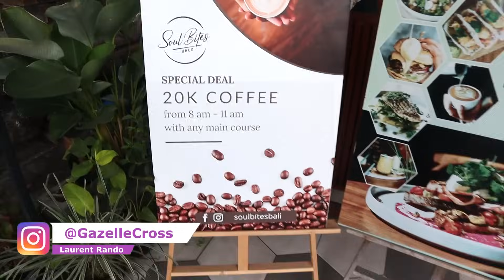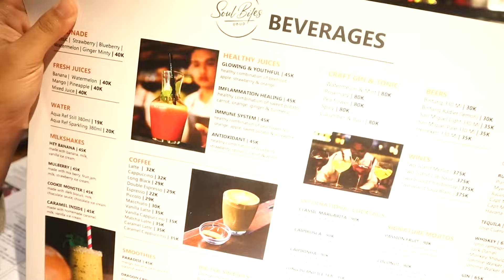KALO KE BALI MUSTI NONGKI DISINI, CUCI MATA SEKALIGUS MAKAN ENAK & SEHAT! SOUL BITES !